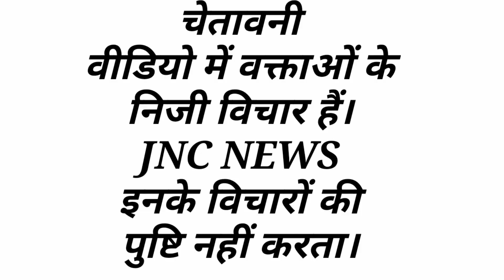जीत तो हमारी पक्की हैं भिवानी की जनता बाबली कोणी। सोच समझकर वोट देगी।